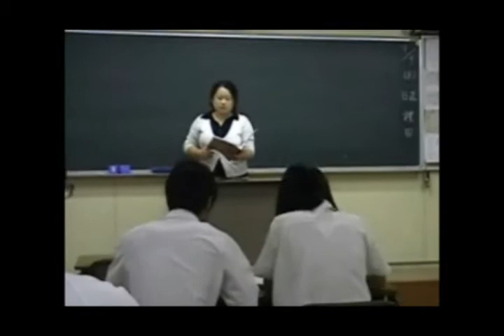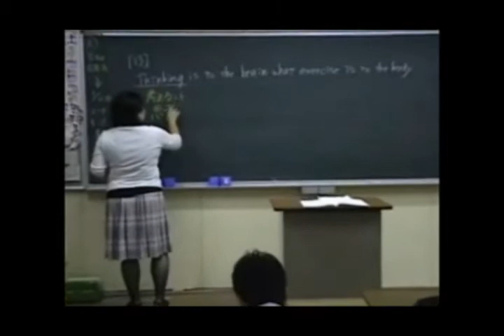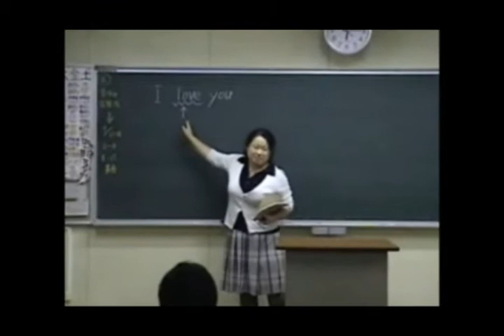【映画甲子園】2010 高校生自主制作映画「LOVE DICTIONARY」-1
【映画甲子園】2010 大阪国際大和田高等学校 映画研究部 「LOVE DICTIONARY」-1